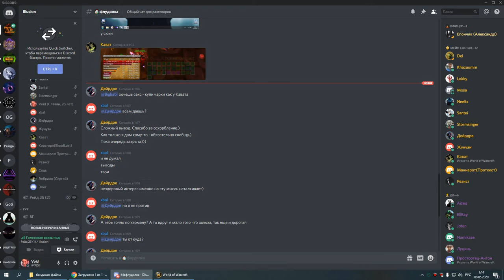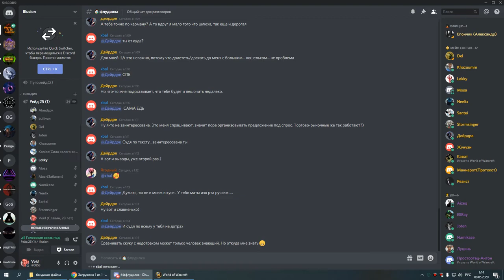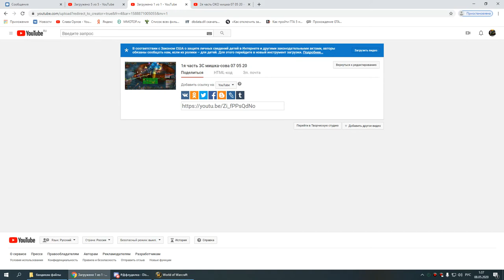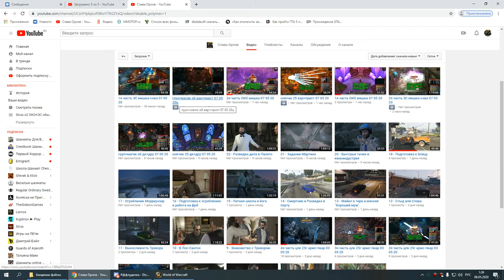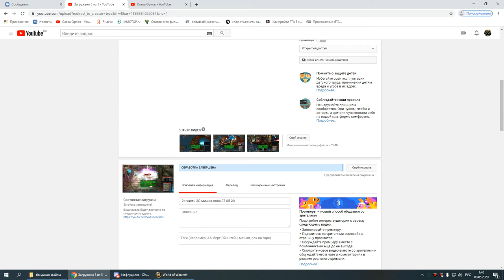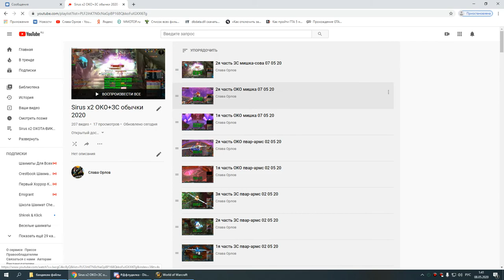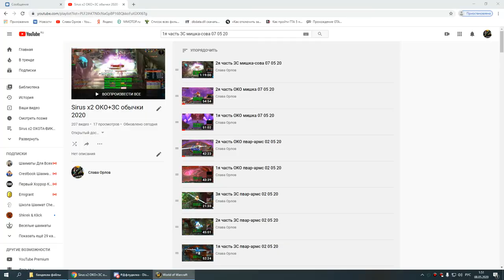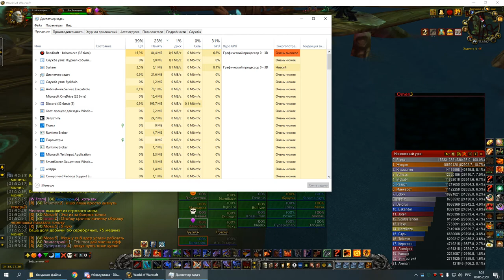2я часть ЗС армс 07 05 20